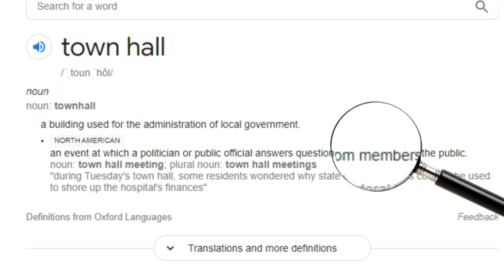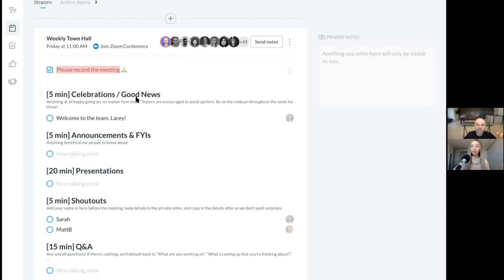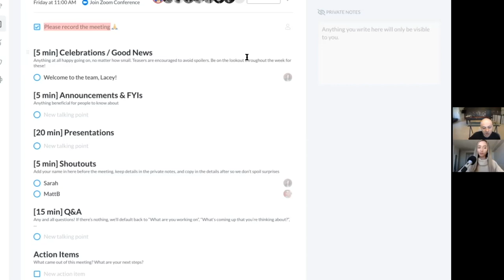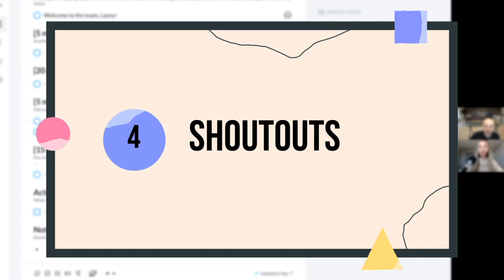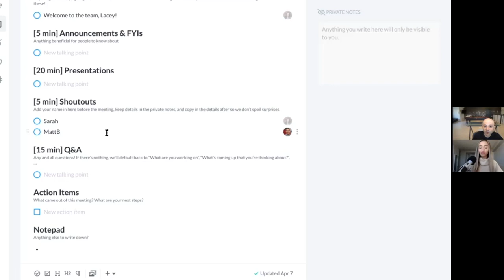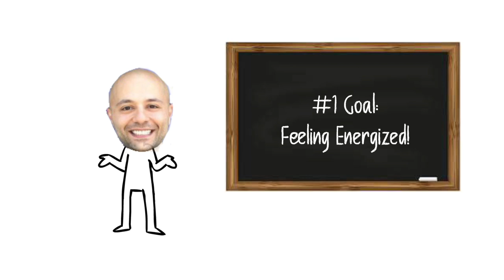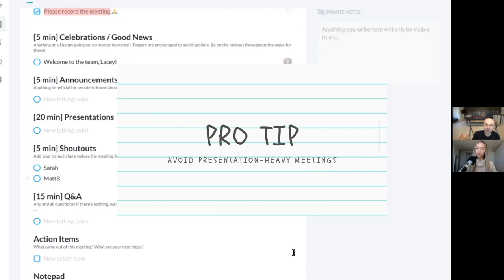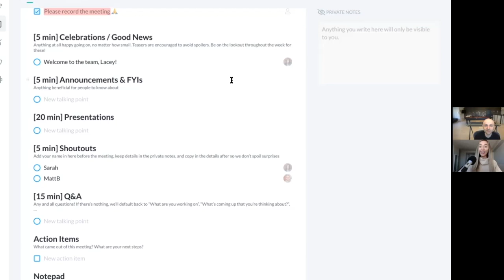Town Hall Meetings: 5 Game-Changing Topics to Build Company Culture | The Art of the Meeting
5 TOPICS to cover in your next TOWN HALL ⬇️
00:00 Introduction
00:54 What is a Town Hall Meeting?
02:45 Town Hall Meeting Agenda Template
03:12 Celebrations and good news
04:18 Announcements and FYIs
05:35 Presentations
07:00 Shoutouts
08:30 Questions

In episode 1 of "The Art of the Meeting", Aydin Mirzaee (CEO at Fellow.app) explains how to run EFFECTIVE and ENGAGING virtual Town Halls – also known as Company All-Hands Meetings.